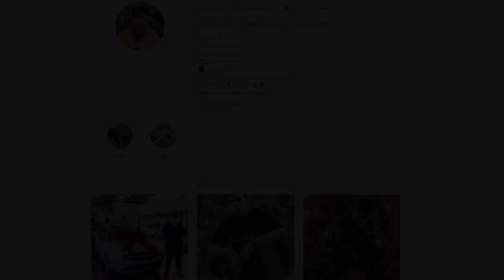NOVO MISTICO SHINY, MELIODAS RARO NO ANIME FIGHTERS!